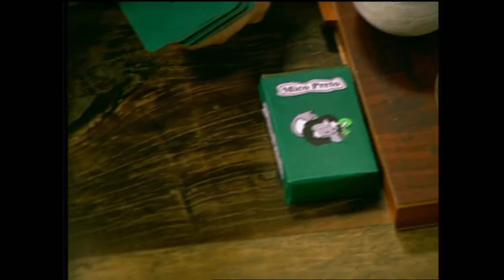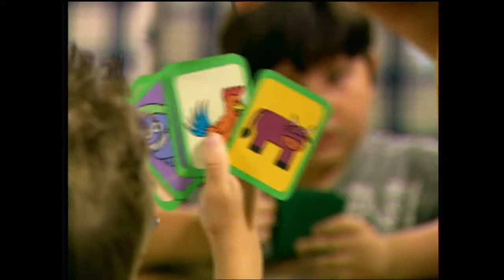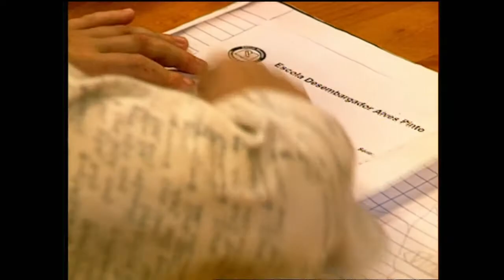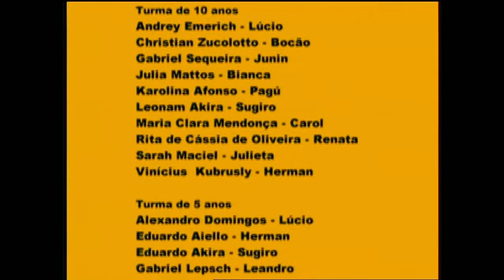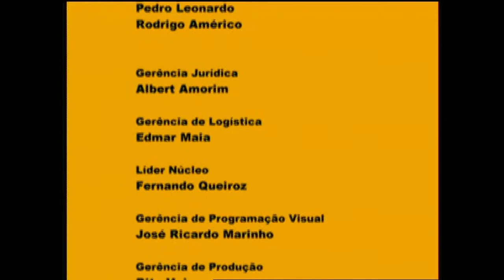UM MENINO MUITO MALUQUINHO - EP20 - EU SOU O MELHOR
Ganhar e perder são faces de uma mesma moeda e sempre chegam na vida. É preciso aprender a lidar com as duas. No caso do menino maluquinho, seja quando ele, aos cinco anos, perdeu uma partida de cartas para dona Irene, Bocão e Junim, se trancando no banheiro. Seja quando ele, já com dez anos, fica todo metido ao vencer uma corrida entre os amigos, na qual o perdedor faria a lição de casa do campeão.